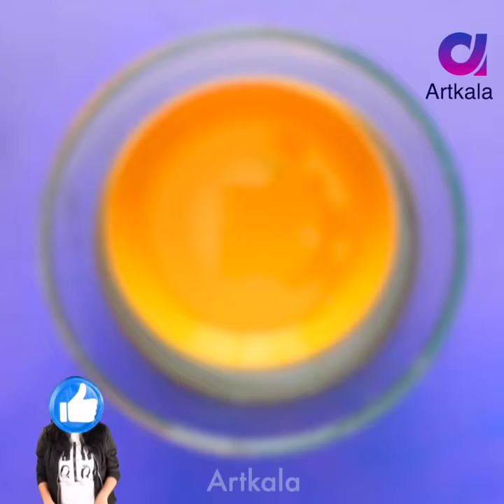9 Smart kitchen hacks! Useful Cleaning tips and tricks | Artkala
Hey Guys, In this Video find the best selection of kitchen hacks & Cleaning Tips and tricks that will ease your life and you may become a real chef! You will learn simple tips on Kitchen tools, and utensil Cleaning hacks to ease your life.

Topic covered

1- kadai cleaning hacks
2- tea cup cleaning
3- tawa cleaning
4- label remover
5- mixer grinder cleaning
6- chopping board cleaning
7- burner cleaning
8- chai channi cleaning